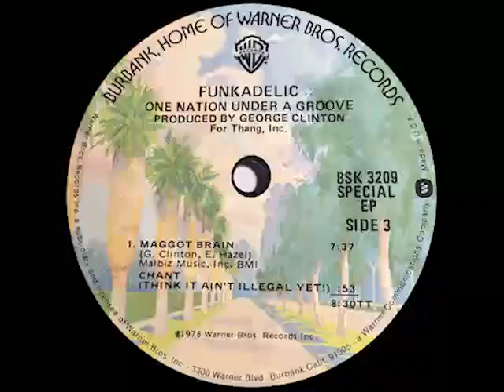Funkadelic - Chant (Think, It Ain't Illegal Yet!)